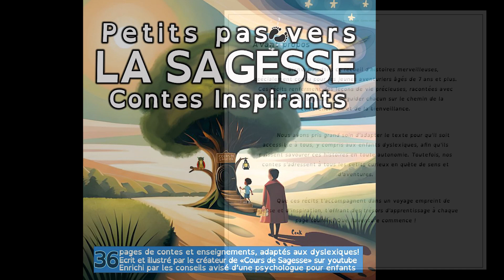Présentation Petits Pas vers La Sagesse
"Petits Pas Vers la Sagesse" vous invite dans un monde de contes magiques conçus pour épanouir les jeunes lecteurs. À travers ces 7 récits captivants, les enfants découvriront des leçons essentielles sur l'amour, l'humilité, la gratitude et la persévérance. Chaque page révèle des enseignements précieux, laissant une empreinte durable dans le cœur des enfants. Le contenu a été enrichi par les conseils avisés d'une psychologue pour enfant, offrant ainsi une dimension supplémentaire d'accompagnement.

L'accessibilité de ce recueil a été pensée pour les lecteurs dyslexiques (sur la version papier), garantissant une lecture fluide et agréable. Plongez dans cette aventure extraordinaire et laissez-vous emporter par des récits qui illuminent le chemin vers la sagesse. "Petits Pas Vers la Sagesse" n'est pas seulement un livre, c'est une invitation à embrasser la vie avec tout son cœur, à apprendre et à grandir, pas à pas. Chaque histoire se termine par un résumé pour permettre à l'enfant d'absorber pleinement ces enseignements.